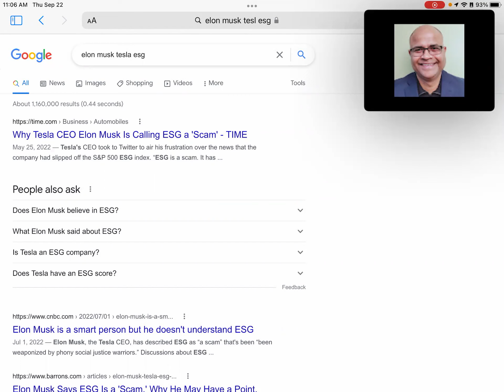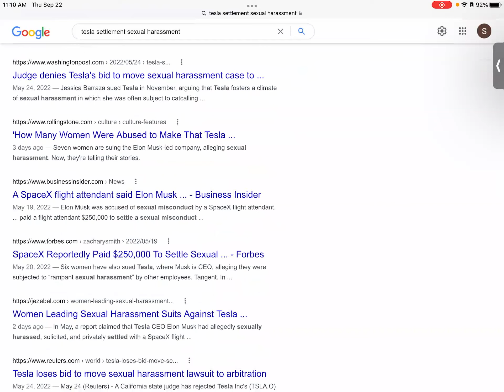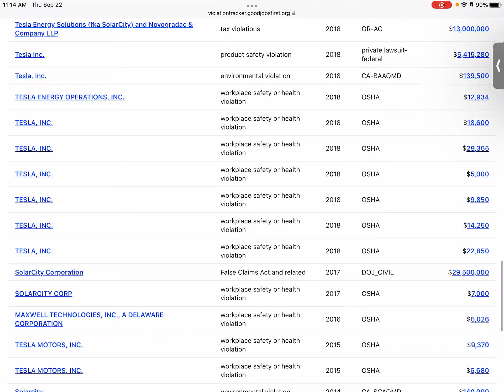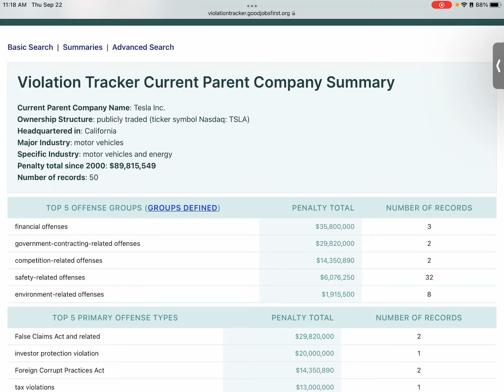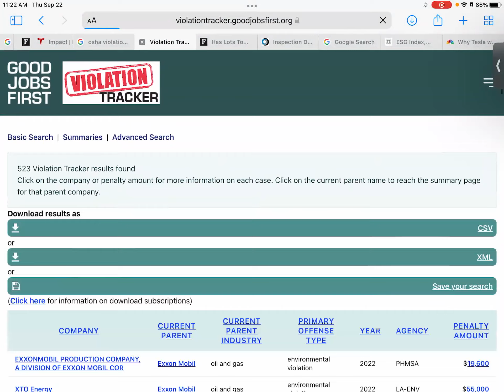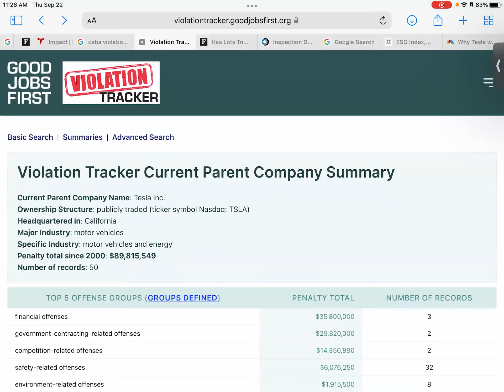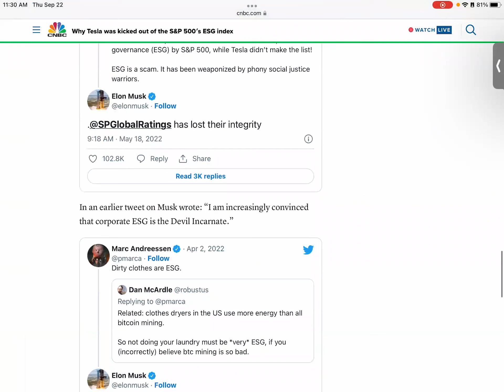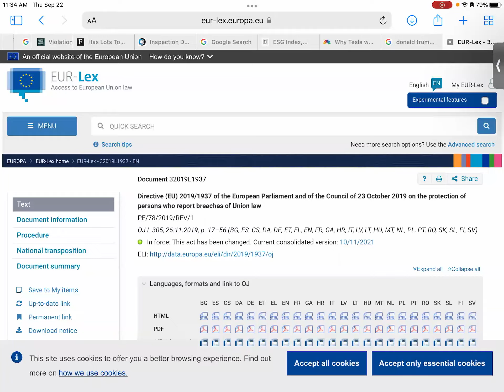Let’s talk Tesla 🚗 Green 🌳 ElonMusk 😈 ESG 📚, in that order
Let’s talk

Sep 22 Thu | 11am PST | 2pm EST | 7pm BST
Season 1, Episode 2